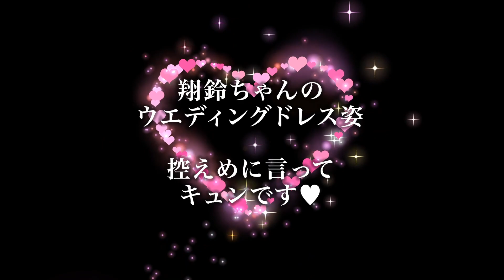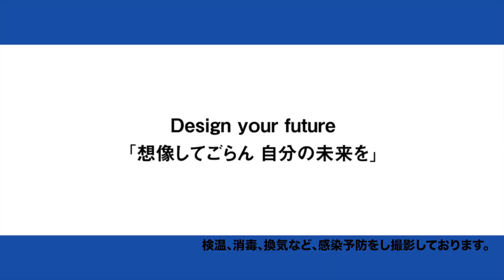【超レア】石川翔鈴のウエディングドレス姿に密着♡ブライダルスタイリストコース扉編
激レア！石川翔鈴のオフショット動画！！
2022年度麻生美容専門学校のパンフレットのモデルに選ばれた石川翔鈴ちゃんの
パンフレットの撮影現場に密着！
撮影中の現場の雰囲気や撮影に携わった関係者方のインタビューなど見所満載です。

ブライダルスタイリストコースの撮影ということで
翔鈴ちゃんのウェディングドレス姿を見れちゃいます！
もう、マジでキュン♥です
みんながうっとり見つめちゃった撮影でした！
撮影準備ではASOクルーのあおりんやセキスカが準備を手伝ってくれています。

‹麻生美容専門学校 福岡校 公式SNS›
「＠aabc」で検索＆お友達追加をお願いします。

〜〜〜麻生専門学校グループのご案内〜〜〜
詳しい内容&各学校情報＆動画でご紹介した募集要項等の資料請求についてはこちらをご覧ください。
福岡県下に13の専門学校を持つ、九州最大級の総合専門学校グループ。
高度な「専門的知識・スキル」に加え、それらを発揮するために必要な土台である「人間性」、社会人として必要な「社会人スキル」を育むことを大切にしています。IT、観光、語学、公務員、医療・福祉、美容、建築、自動車、看護、リハビリテーションなど幅広い学びのフィールドを持つ麻生だからこそできる教育のカタチがここにあります。

‹公式SNS›
「麻生専門学校グループ」で検索＆ダウンロードお願いします♩